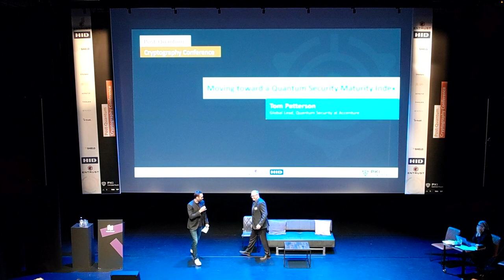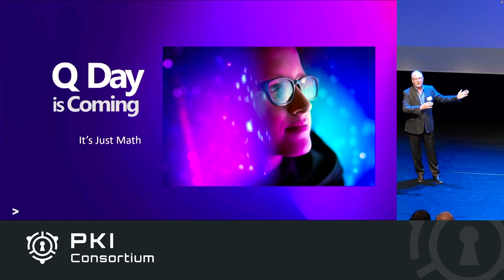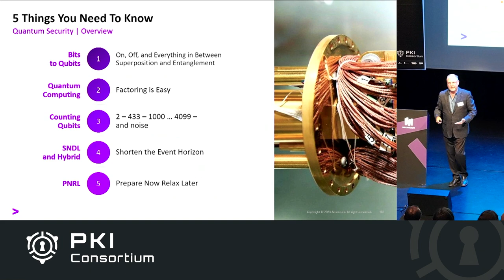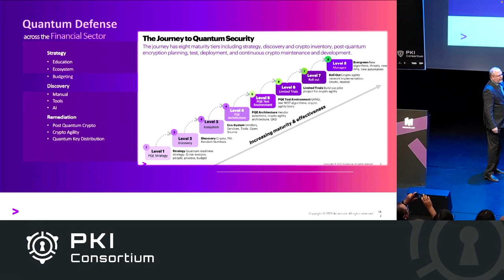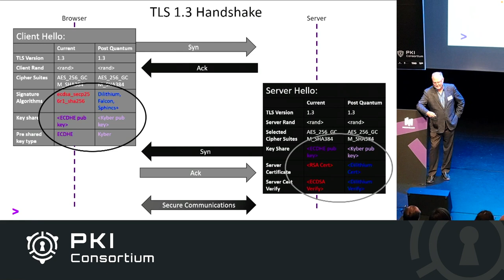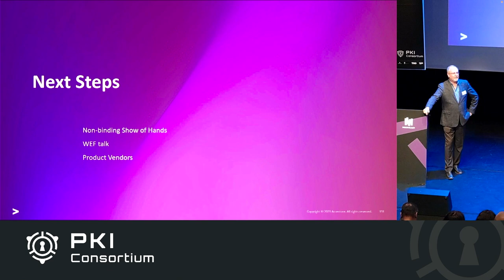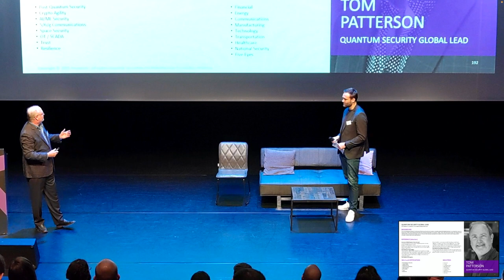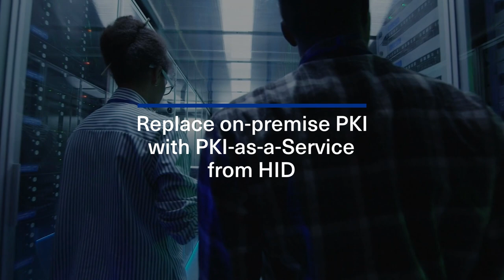Moving toward a Quantum Security Maturity Index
Recent advances in quantum computing, factoring algorithms, and hybrid compute approaches toward development of cryptographically relevant quantum computers have made the need to proactively defend our enterprises from this threat an immediate requirement.

Today there are a variety of approaches toward mitigating this risk that are being considered, developed, and deployed around the world. There are leading sectors and trailing sectors in terms of adoption, and there are different algorithms and architectures being relied on in various parts of the world. The constant message from government and industry is to ‘Start Now’ and while that is good, we need to consider what’s next.

With the variety of approaches and levels of maturity, there is a global move to agree upon a common maturity index that would support a common vocabulary, improve quantum defenses, consistently measure progress, share knowledge, and prioritize actions and budgets.

These maturity index levels would cover initial risk and strategy, discovery and inventory, crypto ecosystem, architectures, testing, trials, roll outs, and a steady state managed operation. Included in each of these levels would be reference to approaches such as CBOMs, crypto agility, quantum key distribution, algorithm selection, and more.

This talk will provide an introduction to the maturity index concept for quantum, an update on what else is happening around the world, and provide an invitation to participate in both the definitions, adoptions, and benefits of a globally accepted post quantum maturity index.

Tom Patterson - Global Lead, Quantum Security at Accenture